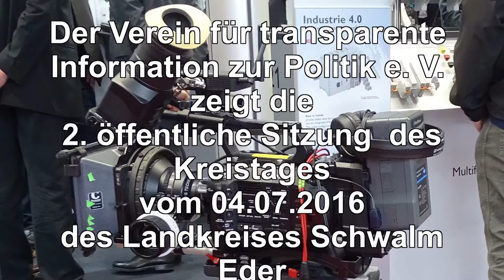TO 12 Wahl Kreisbeigeordneten und TO13 Besetzung Kreisausschuss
Top 12:  Gemeinsamer Antrag der Fraktionen von SPD und FWG zur Wahl einer/s hauptamtlichen Ersten Kreisbeigeordneten

Top 13:  Antrag der AfD-Kreistagsfraktion zur Änderung der Hauptsatzung; hier:  Besetzung Kreisausschuss